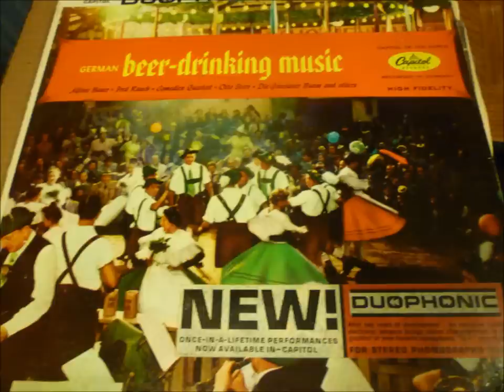German Beer-Drinking Music - 04 Im Himmel Gibt's Kein Bier